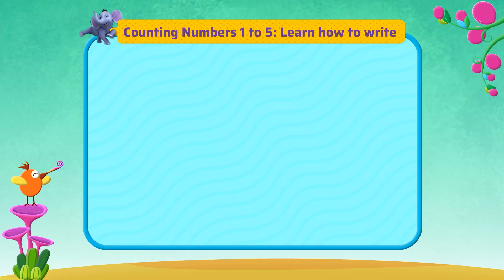K1 - Module 1 - Exercise 4 - Learn how to write | Appu Series | Kindergarten Math Learning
Follow the easy steps and learn how to write numbers. Enroll for more Math learning with Appu and Tiger.